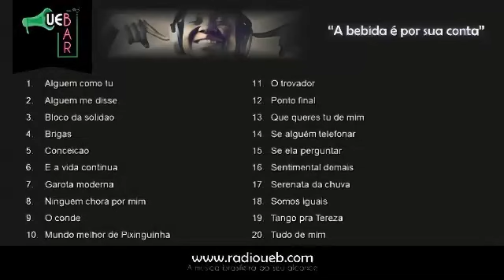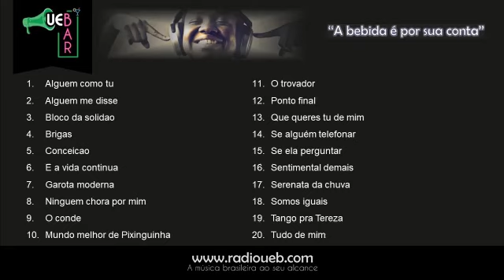Jair Amorim - PLAYLIST 12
Canal sem fins lucrativos. Uso Justo Aceitável. De acordo com a seção 107 da “Lei de Direitos Autorais”, de 1976, é permitido "uso justo" para fins como crítica, comentário, reportagem de notícias, ensino, bolsa de estudos e pesquisa, que é o que fazemos nas postagens em homenagem a um personagem da Música Popular Brasileira (MPB). Postamos as canções mais gravadas / executadas do artista homenageado. Uso sem fins lucrativos.

Canção / Autor(es) / Intérprete(s) / Ano de Gravação

1) Alguem como tu (Jose Maria de Abreu & Jair Amorim) - Elisa Lucinda(2003).mp3
2) Alguem me disse (Evaldo Gouveia & Jair Amorim) - Emilio Santiago(1997).mp3
3) Bloco da solidao (Evaldo Gouveia & Jair Amorim) - Thais Gulin(2007).mp3
4) Brigas (Evaldo Gouveia & Jair Amorim) - Evaldo Gouveia ao vivo(2002).mp3
5) Conceicao (Valdemar de Abreu(Dunga) & Jair Amorim) - Joao Macacao(2014).mp3
6) E a vida continua (Evaldo Gouveia & Jair Amorim) - Agnaldo Timoteo(2019).mp3
7) Garota moderna (Evaldo Gouveia & Jair Amorim) - Wilson Simonal(1965).mp3
8) Ninguem chora por mim (Evaldo Gouveia & Jair Amorim) - Moacyr  Franco(1961).mp3
9) O conde (Evaldo Gouveia & Jair Amorim) - Casuarina(2011).mp3
10) O mundo melhor de Pixinguinha (Evaldo Gouveia & Jair Amorim & Velha) - Silvinho & Coro em Portela 74(1973).mp3
11) O trovador (Evaldo Gouveia & Jair Amorim) - Lenine(2011).mp3
12) Ponto final (Jair Amorim & Jose Maria de Abreu) - Marcelo Manzano(2011).mp3
13) Que queres tu de mim (Evaldo Gouveia & Jair Amorim) - Altemar Dutra & Coro(1964).mp3
14) Se alguem telefonar (Alcyr Pires Vermelho & Jair Amorim) - Milton Carlos(1975).mp3
15) Se ela perguntar (Dilermando Reis & Jair Amorim) - Carlos Jose & Regional de Canhoto(1970).mp3
16) Sentimental demais (Evaldo Gouveia & Jair Amorim) - Milionario e Jose Rico(2000).mp3
17) Serenata da chuva (Jair Amorim & Evaldo Gouveia) - Miltinho & Coro & Orquestra RGE(1963).mp3
18) Somos iguais (Evaldo Gouveia & Jair Amorim) - Altemar Dutra(1964).mp3
19) Tango pra Tereza (Evaldo Gouveia & Jair Amorim) - Fernanda Guedes(2012).mp3
20) Tudo de mim (Evaldo Gouveia & Jair Amorim) - Altemar Dutra & Joanna(1992).mp3